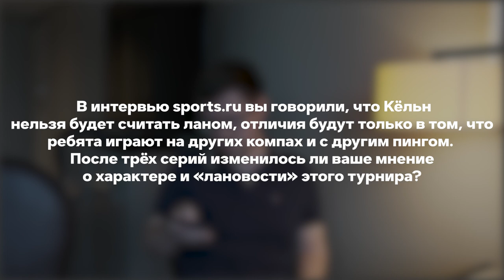nafany и groove отвечают на вопросы об IEM Cologne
Gambit CSGO:
Сергей «Ax1Le» Рыхторов
Владислав «nafany» Горшков
Абай «Hobbit» Хасенов
Дмитрий «sh1r0» Соколов
Тимофей «interz» Якушин
Константин «groove» Пикинер - Тренер
Иван «F_1N» Кочугов - Аналитик
Александр Щербаков - Менеджер